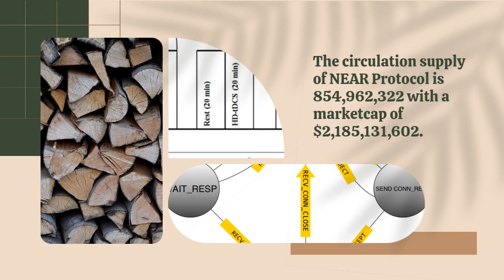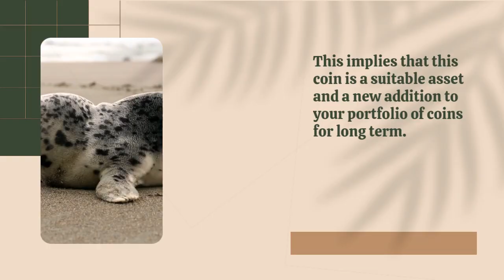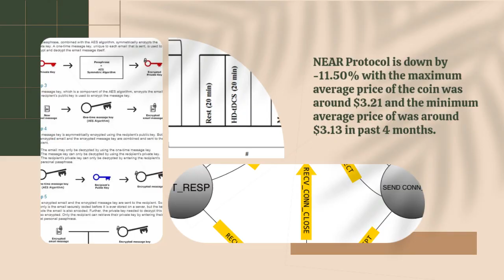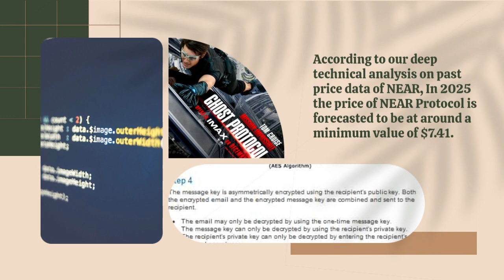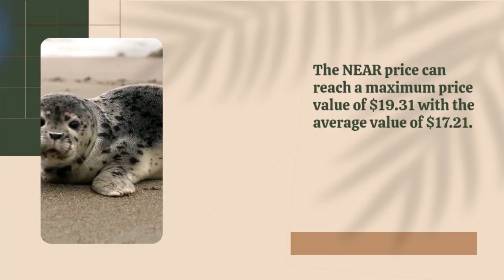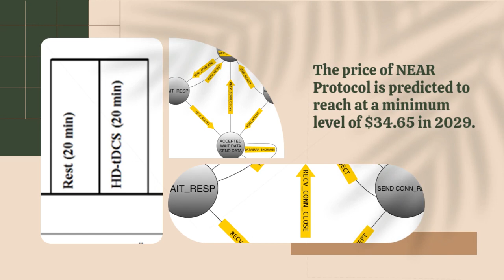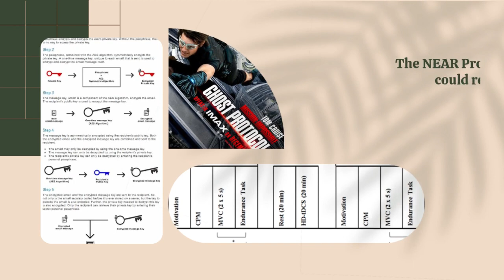NEAR Protocol Price Prediction 2023, 2025, 2030 Future of NEAR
NEAR Protocol Past Price Analysis
According to the latest data gathered, the current price of NEAR Protocol is $2.56 and NEAR is currently ranked 30 in the entire crypto ecosystem.
The circulation supply of NEAR Protocol is 854,962,322 with a marketcap of $2,185,131,602.
With an increase in its trading volume and market cap, the NEAR Protocol's price has shown a good increase of 7.81% in the last 24 hours.
From last 7 days the NEAR was in good upward trend and increased by 14.12%.
NEAR Protocol has shown very strong potential lately and this could a be good opportunity to dig right in and invest.
However, after the comparing the current price with past 30 days price history, it is observed that NEAR Protocol has increased 34.815% in its value.
NEAR Protocol is down by -11.50% with the maximum average price of the coin was around $3.21 and the minimum average price of was around $3.13 in past 4 months.
NEAR Calculator | NEAR Protocol Exchange Rate Converter
NEAR Protocol (NEAR) Price Prediction/Forecast for 2023, 2024, 2025 and 2030
NEAR Protocol Price Prediction 2023
According to our deep technical analysis on past price data of NEAR, In 2023 the price of NEAR Protocol is predicted to reach at a minimum level of $3.47.
The NEAR price can reach a maximum level of $4.09 with the average trading price of $3.57.
NEAR Protocol Price Prediction 2024
NEAR Protocol price is forecast to reach a lowest possible level of $5.15 in 2024.
As per our findings, the NEAR price could reach a maximum possible level of $6.14 with the average forecast price of $5.29.
NEAR Price Forecast for 2025
According to our deep technical analysis on past price data of NEAR, In 2025 the price of NEAR Protocol is forecasted to be at around a minimum value of $7.41.
The NEAR Protocol price value can reach a maximum of $9.00 with the average trading value of $7.62 in USD.
NEAR Protocol (NEAR) Price Prediction 2026
The price of 1 NEAR Protocol is expected to reach at a minimum level of $11.02 in 2026.
The NEAR price can reach a maximum level of $13.15 with the average price of $11.40 throughout 2026.
NEAR Protocol Price Prediction 2027
As per the forecast and technical analysis, In 2027 the price of NEAR Protocol is expected to reach at a minimum price value of $16.76.
The NEAR price can reach a maximum price value of $19.31 with the average value of $17.21.
NEAR Protocol Price Prediction 2028
The price of NEAR Protocol is predicted to reach at a minimum value of $23.66 in 2028.
The NEAR Protocol price could reach a maximum value of $29.46 with the average trading price of $24.52 throughout 2028.
NEAR Protocol (NEAR) Price Prediction 2029
The price of NEAR Protocol is predicted to reach at a minimum level of $34.65 in 2029.
The NEAR Protocol price can reach a maximum level of $40.78 with the average price of $35.63 throughout 2029.
NEAR Protocol Price Forecast 2030
As per the forecast price and technical analysis, In 2030 the price of NEAR Protocol is predicted to reach at a minimum level of $51.36.
The NEAR price can reach a maximum level of $60.30 with the average trading price of $52.78.
NEAR Protocol (NEAR) Price Prediction 2031
NEAR Protocol price is forecast to reach a lowest possible level of $73.83 in 2031.
As per our findings, the NEAR price could reach a maximum possible level of $88.08 with the average forecast price of $75.94.
NEAR Protocol Price Prediction 2032
The price of NEAR Protocol is predicted to reach at a minimum value of $103.37 in 2032.
The NEAR Protocol price could reach a maximum value of $123.98 with the average trading price of $107.16 throughout 2032.